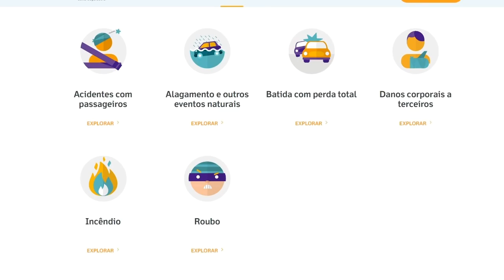Dica da Garagem: Seguro Auto Youse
Nessa semana a dica é o Seguro Auto Youse, que você escolhe as coberturas e assistências que realmente precisa, tudo 100% online e paga mês a mês. Seguro Auto Youse: o SeguroTipoVc.